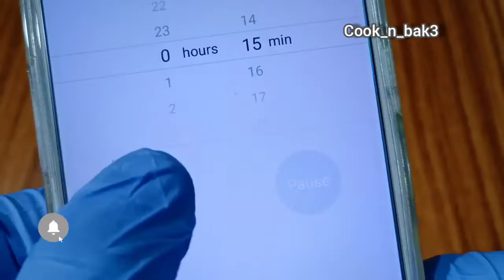pillow soft pull apart bread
hello dears
wellcome back to your favourite channel